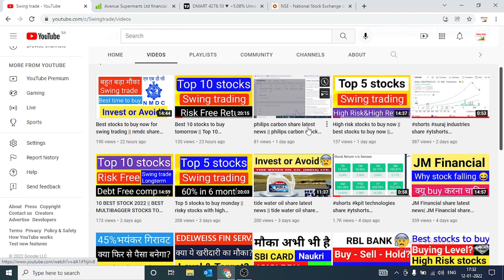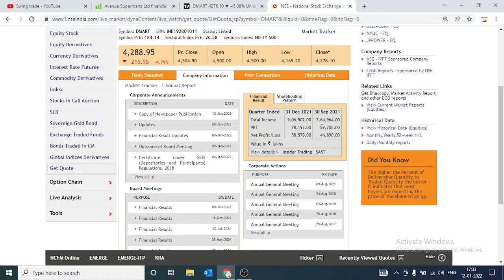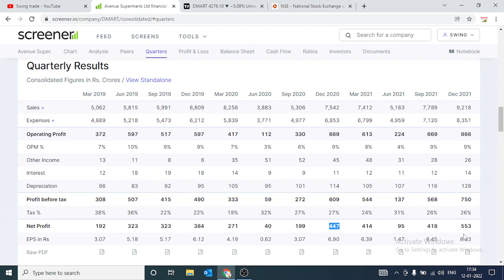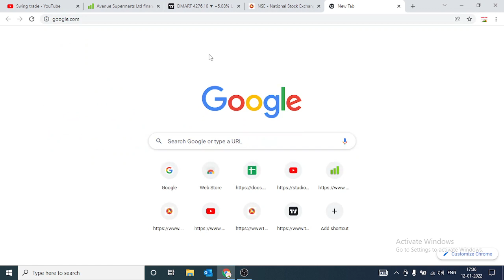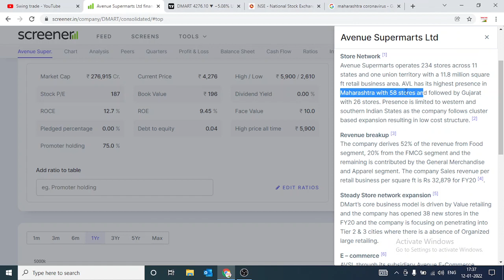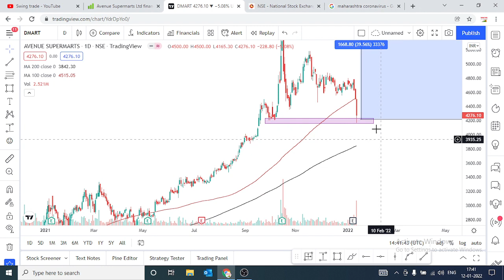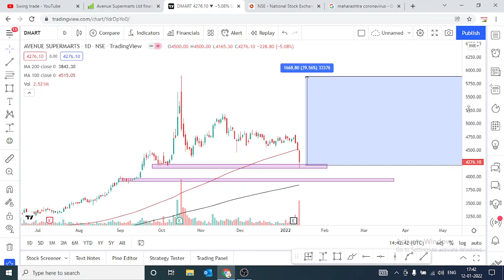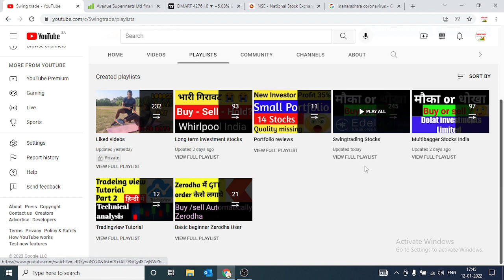Dmart share is falling क्या करे?|| dmart share latest news |Avenue supermart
Multibagger,
Positional Trading
Technical Analysis
swingtrade
swingtradesks